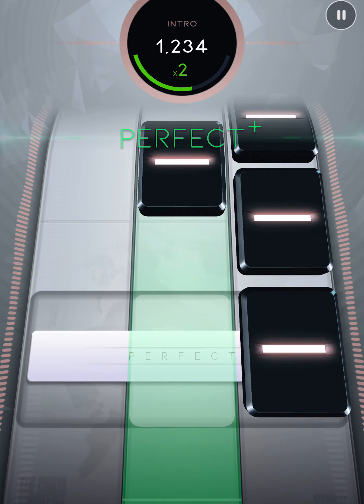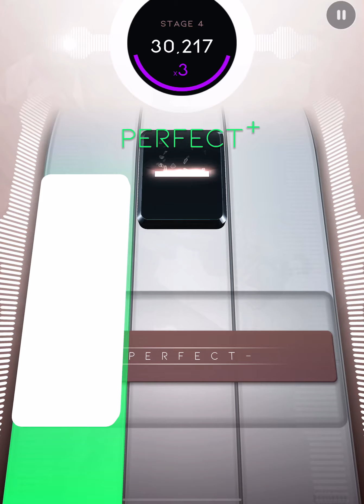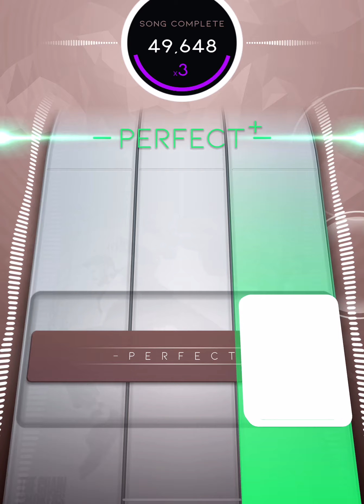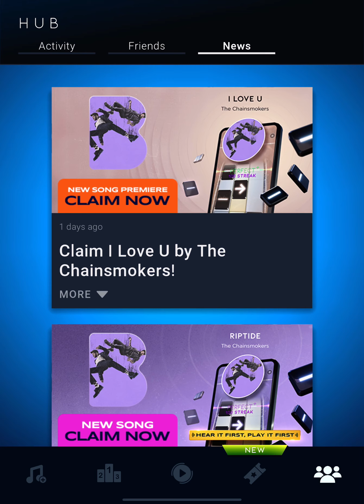I Love You | Beatstar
Finally got diamond in this song… phewww…

Ike Ike Dan-Cho
Ganbare Ganbare Dan-Cho!

In The Range Outside And
I'm Thinking About Loose Ends
Even Though We Cut Ties
I Don't Wanna Be Just Friends
From The Day I Got Your Number
Like Paris In The Summer, It Ends
Every Day Goes By
I Wish I Was In Your Bed

I Love You, Oh, God
Oh! , Oh! , Oh!
Trying To Find A Reason
Why We Can't Work This Out
Oh! , Oh! , Oh!
I Love You, Oh, My God
Oh! , Oh! , Oh!
It's Hard To Find A Reason

Oh! -Oh! -Oh! , Oh! -Oh! -Oh! , Yeah!

You Were On The West Side
I Was Driving Down The I-10
And The Song Came On
Got Me Thinking Who You Chose Instead
Now, I Never Thought Twice
But I Wonder What You See In Them
Another Day Goes By That

Oh! , Oh! , Oh!
Oh! , Oh! , Oh!
Oh! , Oh! , Oh!

When It Hits, I'm Convinced That
You Know It's Not Over
All My Love's Counterfeit
Unless You're Coming Over
Do You Think Of My Voice
When Your City Gets Colder?
Ike Ike Dan-Cho
Ganbare Ganbare Dan-Cho!